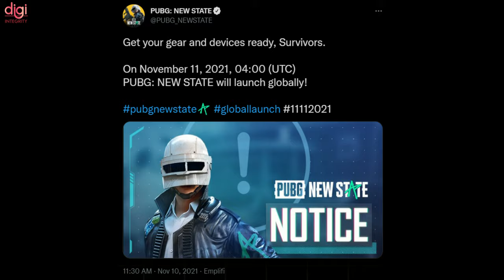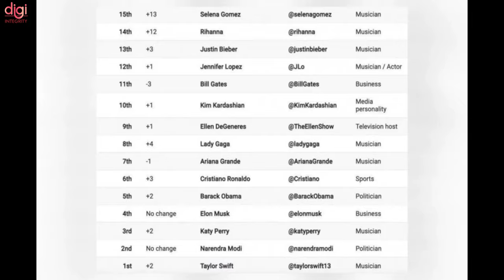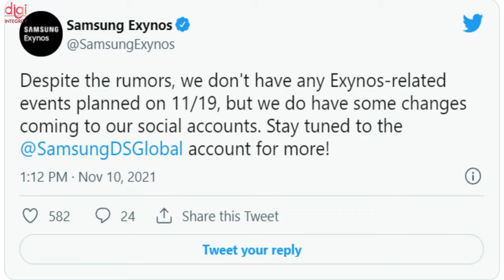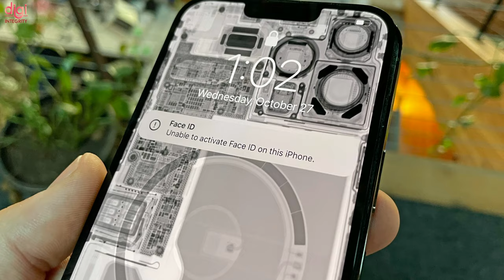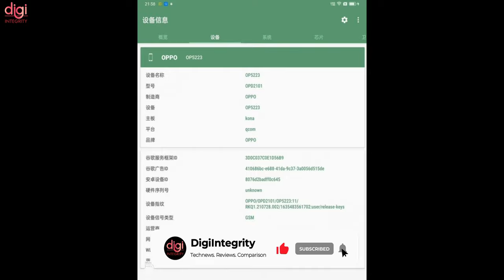PUBG New State Launch 🕒, India 5G Bad News, OnePlus 10 Pro First Look, OPPO Pad, Win 11 SE-DIN232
Video Highlights
(0:00) : Introduction
(0:14) : PUBG New State launching today: release time, gameplay, system requirements, and more
(0:55) : BGMI players can qualify to fight PUBG Mobile players at 2022 Asian Games
(1:09) : Microsoft announces Windows 11 SE
(1:20) : OnePlus Nord 2 blast: company refunds victim, will pay for medical expenses
(1:34) : list of 50 most influential people on Twitter in 2021
(1:57) : Tim Cook owns cryptocurrency, but Apple won’t be investing in it
(2:33) : Cost of electric vehicles will be on a par with petrol variants in 2 years
(3:20) : India’s smartwatch shipment surges to record high in Q3 2021 with local brands dominating
(3:40) : Samsung: no new Exynos chipset on November 19
(3:56) : Apple iPhone 13 third-party display repair will not break Face ID following update
(4:12) : Google worked on face unlock for the Pixel 6 duo, but it missed the deadline
(4:36) : India 5G Spectrum Auction Delayed
(4:51) : OnePlus 10 Pro early renders, specifications leak out ahead of the official release
(5:05) : Oppo Pad's specs and live image surface
(5:30) : New Tecno Spark 8 launched in India
(5:43) : Thanks for watching

Paytm IPO, Elon Musk Sell 10% Telsa, POCO F3 Refresh, OP Nord 2 Pac-Man 💰,OnePlus 9RT,Moto X-DIN230

This Week Upcoming Phone Launches of Lava Agni, Poco M4 Pro 5G, Poco F3, Microsoft VS ⚡November 2021